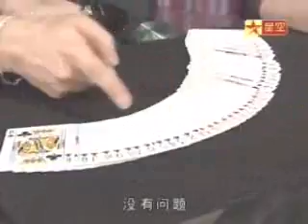Liu Qian Perfect Shuffle